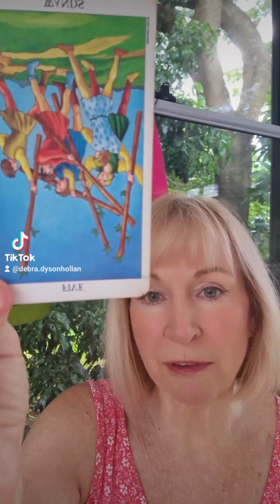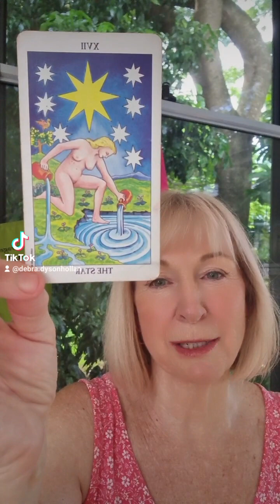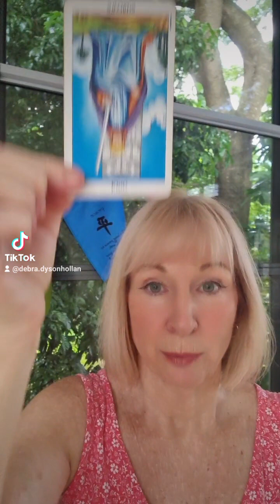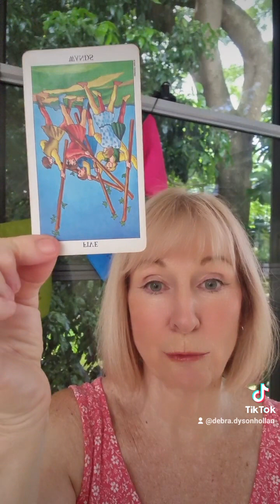jacaranda Insights Tues 13/2 Being tested today #dailytarotreading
Wanting to make our mark, but old patterns of thought are making us confused. Be The Star 🌟 be balanced ⚖️